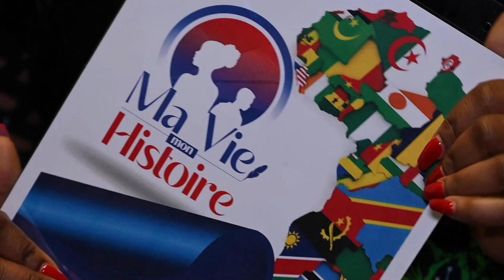Blastate aye Mutu a Rater te Match eza bien